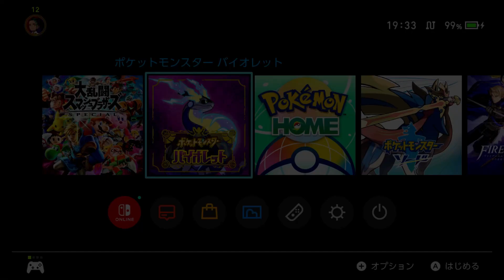[April Fools] Smash Ultimate Olimar Montage (Clodsire video)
I honestly no idea why I decided to choose Olimar for this video but I did it and it was awful.

Jk, April Fools lol